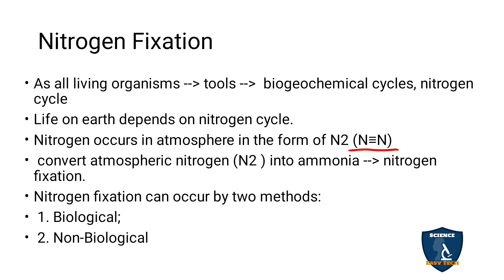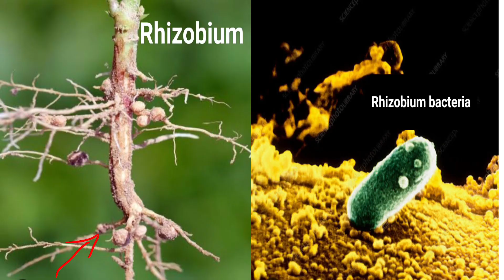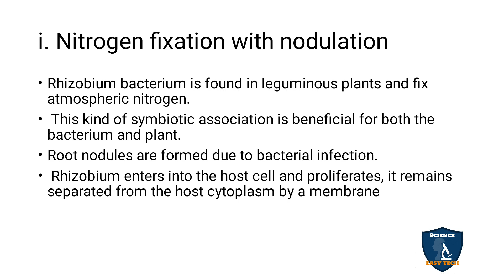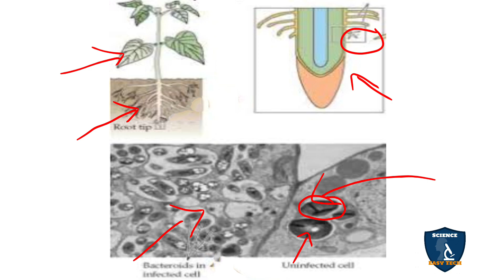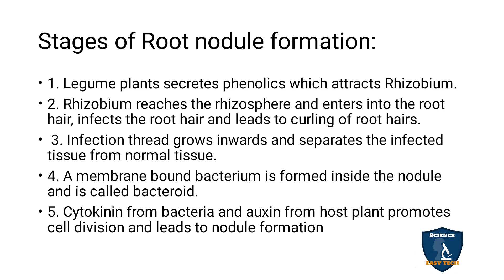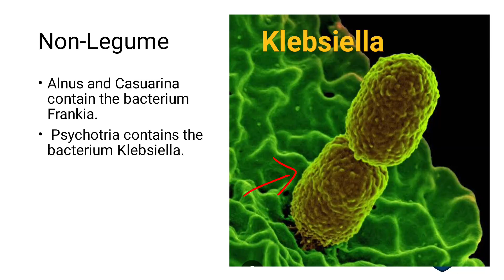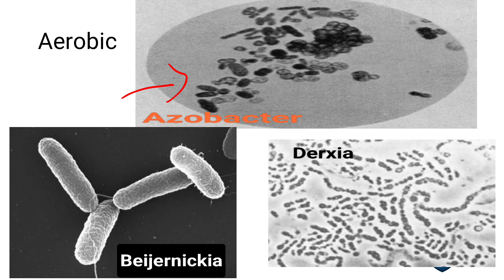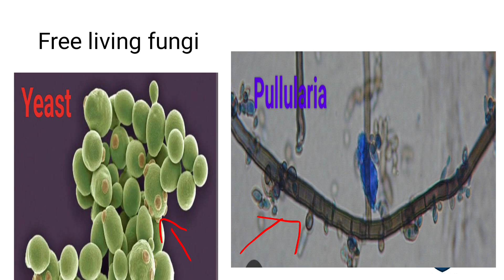Nitrogen Fixation in Tamil | Mineral Nutrition | Botany I Class 11 | NEET | TNSCERT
Nitrogen Fixation  in Tamil | Mineral Nutrition  | Botany | Science Easy Tech
Subject: Biology- Botany
Class: 11
Unit : 5 Plant Physiology (Functional Organisation)
Chapter : 12 Mineral Nutrition
Syllabus: TNSCERT
Topic :  Nitrogen Fixation  in Tamil
Nitrogen Fixation
Non Biological Nitrogen Fixation
Biological Nitrogen Fixation
a) Symbiotic Nitrogen Fixation
i. Nitrogen Fixation with nodulation
Stages of Root nodule formation
Non - Legume
II. Nitrogen fixation without nodulation
b. Non Symbiotic Nitrogen Fixation